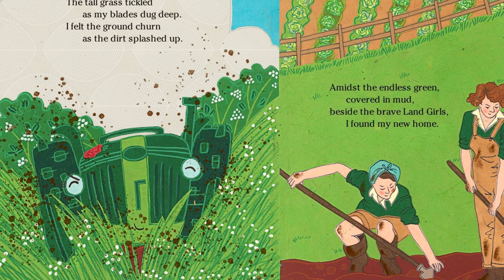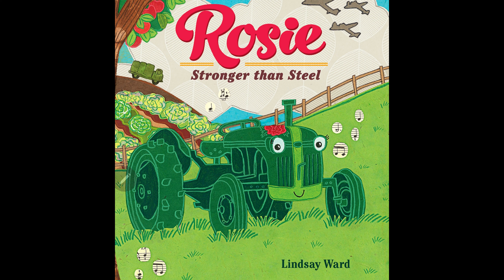Rosie: Stronger than Steel | Kids Book | Stories Read Aloud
Mr. Jeff's Class - TODAY'S STORY - Rosie: Stronger than Steel

A brave tractor farms for freedom in a story inspired by women who acted with courage and strength in American factories and on British farms during World War II.

This is our Rosie,
stronger than steel.
She’ll plow all the land
with a turn of her wheel.

Built by women in the United States and sent to England to dig and plow alongside female farmers during World War II, Rosie the tractor does whatever is needed to support the war effort. She works day and night to help grow crops for the troops…even when she has to hide in the fields. This is because she knows, like the women who built her and the women who farm with her, that they all must do their part.

Inspired by the group of American women collectively known as “Rosie the Riveter” and the British Women’s Land Army, this is a story about taking action and coming together for the greater good.

Story By:  Lindsay Ward      |  Art By:  Lindsay Ward